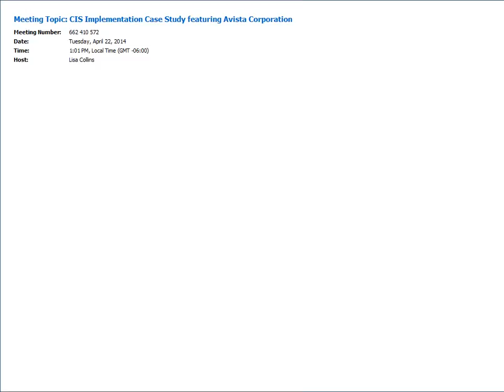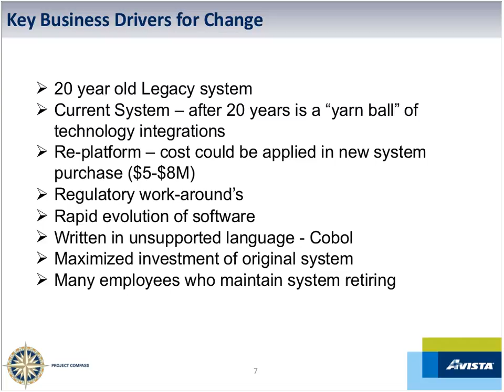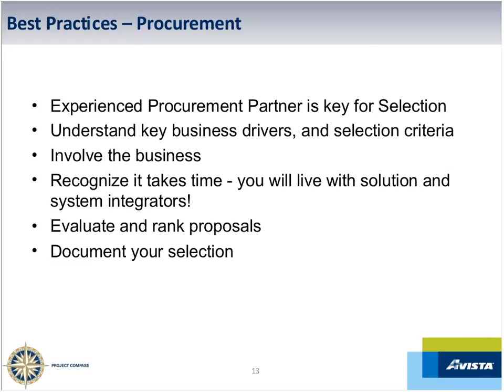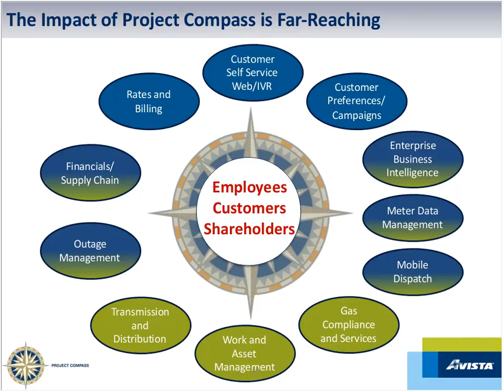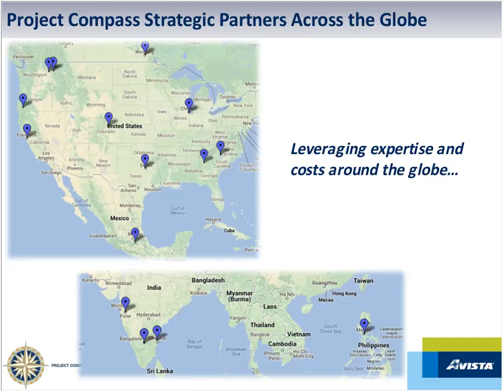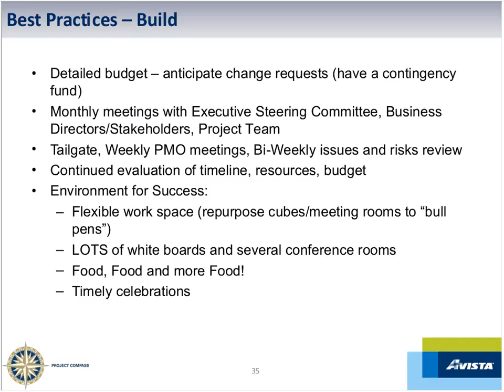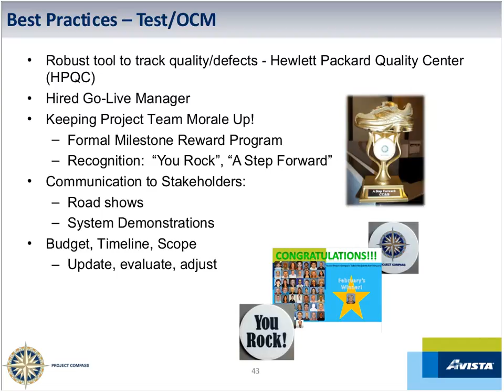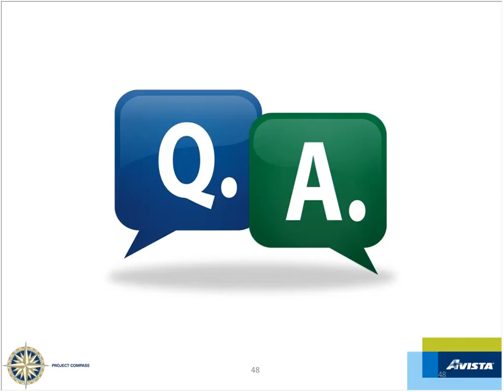CIS Implementation Case Study featuring Avista Corporation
Presenters:
Vicki Weber, Director, Customer Strategic Projects, Avista Utilities
Pat Dever, Director, Application & System Programming, Avista Utilities